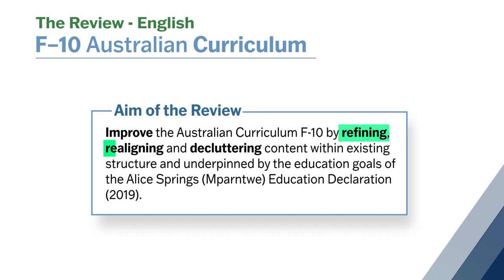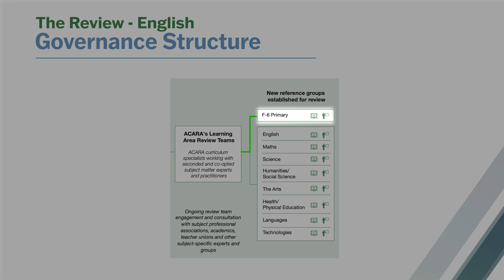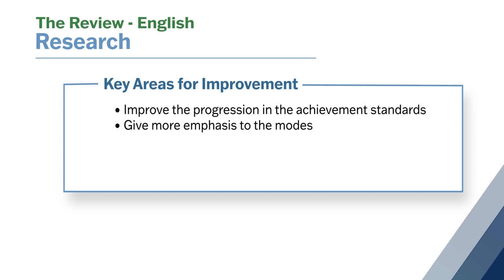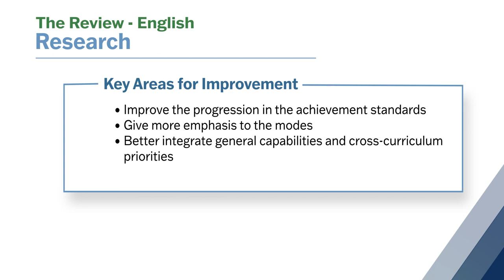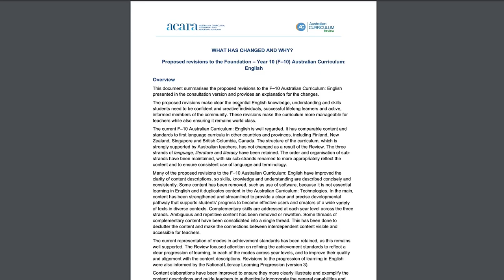Australian Curriculum Review: English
Denise Roberts and Virginia Ayliffe, Curriculum Specialists discuss the review of the Australian Curriculum: English